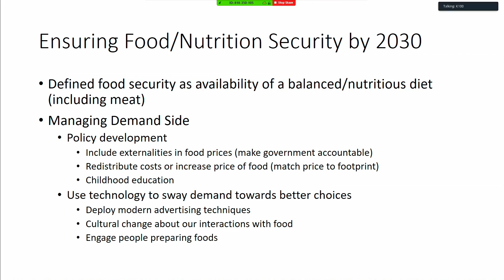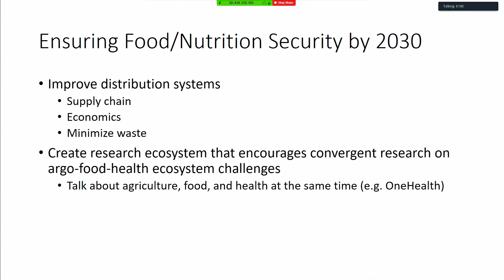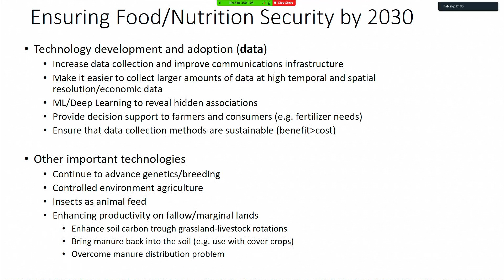2019 US-UK Scientific Forum on Sustainable Agriculture: - 33 - Workshop Feedback Session - Group 2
2019 US-UK Scientific Forum on Sustainable Agriculture:
Group 2 - Using previous sustainability goals as a starting point (particularly sustainable development goals 2: zero hunger and 12: responsible consumption and production), what can we aim to achieve for food security by 2030?

Workshop feedback session:
One member of each group will feed back to the rest of the participants, using their presentation slide.